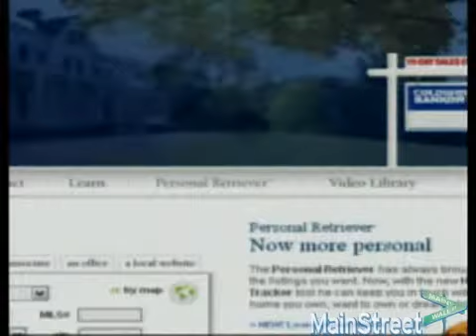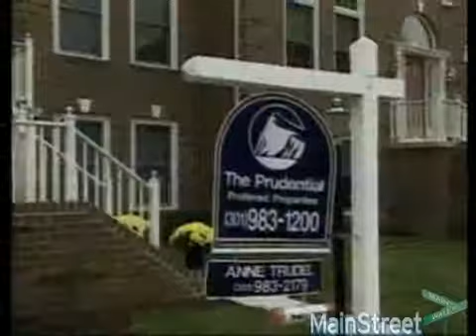Coldwell Tries 10-Day Housing Sale